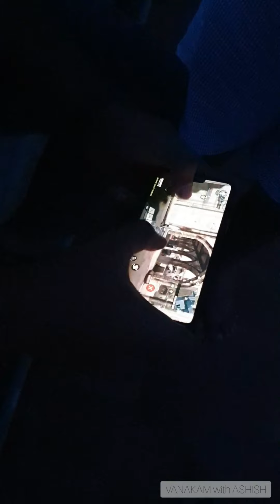Ashish Travel Vlog 1 || Valioor day 1 || Tirunelveli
My first ever travel vlog
Valioor tirunelveli
And am apologising here for the video quality and if
I had hurt anyone unintentionally
I'm sure will make the video quality better from the
next video